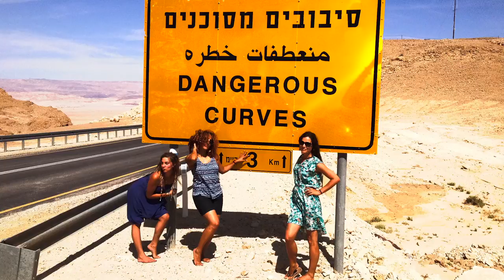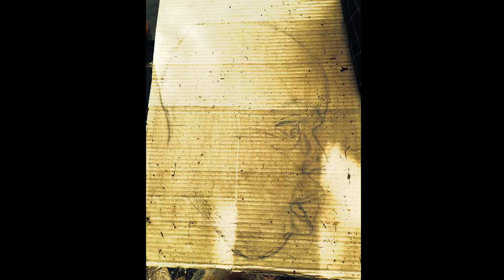Little Jerusalem Promotion.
Little Jerusalem's Promotional Online Video! Gonna Blow you Sky High!! Help us get the word out!!